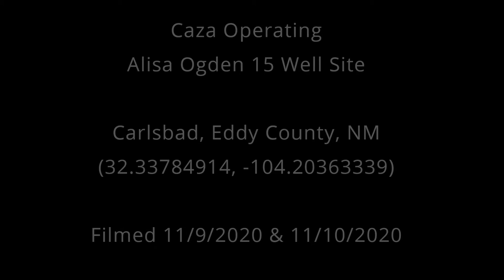Caza Operating Alisa Ogden 15 Well Site, Eddy County, NM (November 2020)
Caza Operating
Alisa Ogden 15 Well Site
Carlsbad, Eddy County, NM
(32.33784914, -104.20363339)